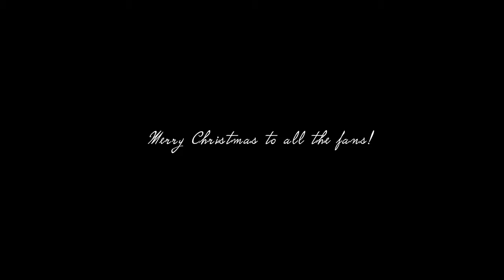cinematic vlog｜Roppongi, Tokyo, Japan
■location
六本木(Roppongi)

Director：Taiki Terashima

【女性が歌う】Butter-Fly / 和田光司『デジモンアドベンチャー』OP（Covered by コバソロ & 七穂）

コバソロ 2nd Cover Album「これくしょん２」収録曲